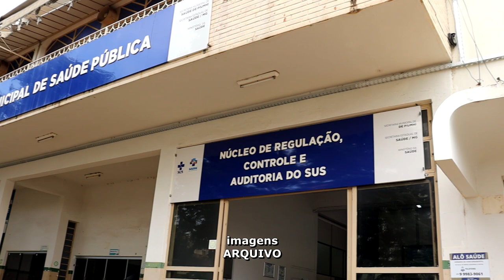SECRETÁRIA DE SAÚDE DE PIUMHI FALA SOBRE DOAÇÃO DE SANGUE E CUIDADOS DURANTE O CARNAVAL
| PIUMHI |

PASSAR OS DIAS DE CARNAVAL EM SEGURANÇA É ALGO QUE DEPENDE TAMBÉM DE ALGUMAS AÇÕES DE CADA UM E CUIDAR DE VOCÊ É ALGO MUITO IMPORTANTE. POR ISSO, FOMOS ATÉ A SECRETARIA DE SAÚDE DE PIUMHI, ONDE AS PROFISSIONAIS PASSARAM ALGUMAS ORIENTAÇÕES E FALARAM TAMBÉM DA IMPORTÂNCIA DA DOAÇÃO DE SANGUE NESTE PERÍODO.